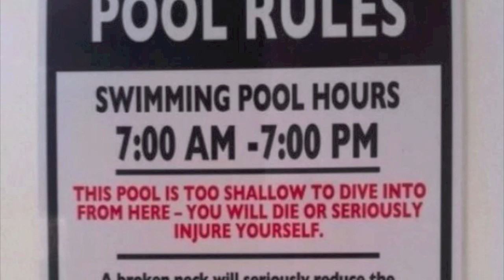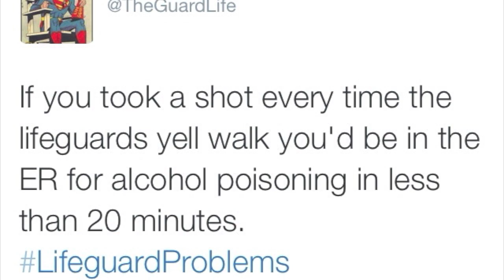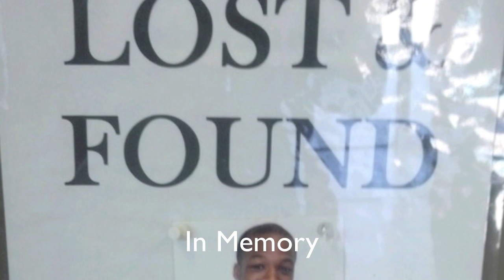Crazy Summer Nights LaGrange Pool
The official video for the Lagrange College Lifeguarding staff of summer 2014!! Watch over and over again!